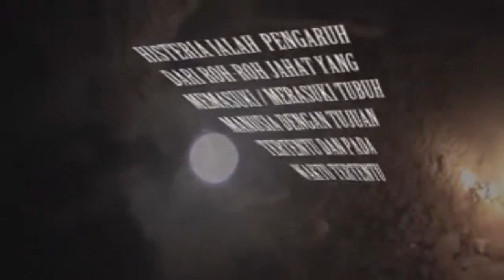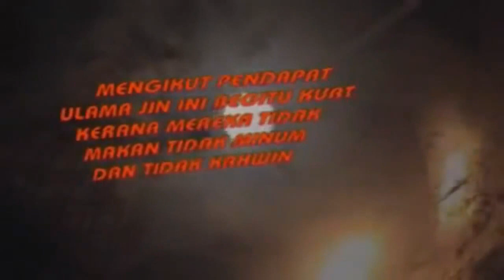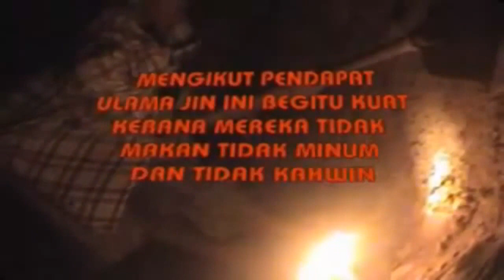Apa Itu Histeria?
Assalammualaikum dan Salam Hormat

Apa khabar?, saya doakan kehidupan anda dan seluruh umat Islam amnya sentiasa berada didalam redha dan rahmat Allah serta berbahagia selalu, serta dilingdung dari segala kejahatan manusia dan jin oleh Allah SWT.

PS: Sebaik-baik manusia itu adalah mereka yang memberi manafa'at kepada manusia lain.

Semoga perkongsian ini memberi manfaat kepada seluruh muslimin dan muslimat di seluruh dunia.

Ikhlas,